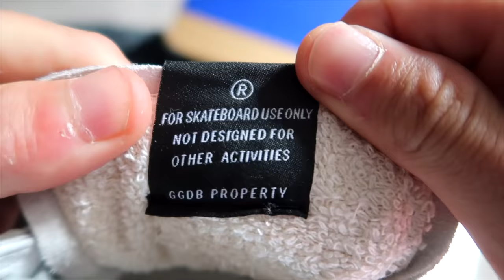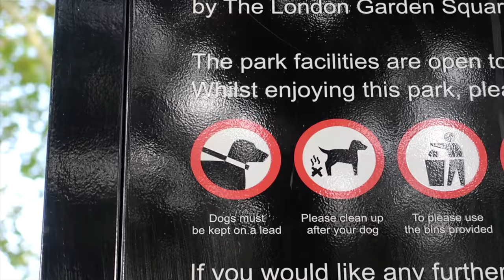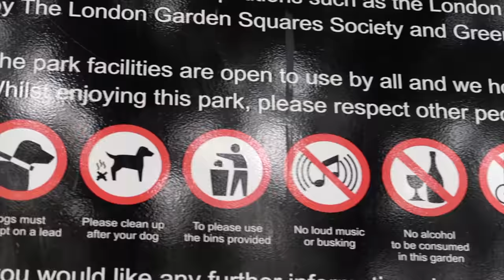Skateboarding on crutches and why I hate my Boosted Board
I Think boosted board are an awesome company and If I could use both my legs.. I would most likely sell my car and just use that ! But I dont so , This is my love hate relationship with boosted boards and skateboarding. Enjoy!